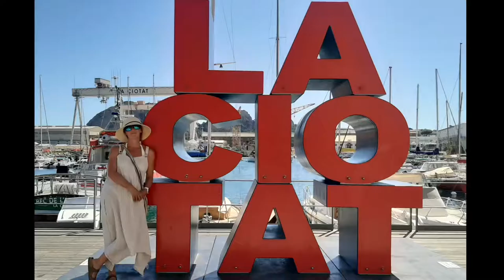Pétanque? In the Calanques?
The one where we revisit old climbing haunts, by boat, The Captain has a birthday & we see a different side of Marseille

00.00 The clown (feat. Pedestrian), Maribou State

If you like the videos, please give us a thumbs up 👍🏻, it helps others to find us.

The videos support our blogs, if you want a bit more information about what’s happened in the videos to access our blog.